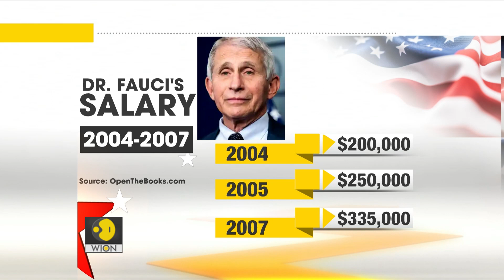Gravitas: Dr. Fauci earns more than Joe Biden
Dr. Anthony Fauci's annual salary has triggered a debate in U.S. At $434,312, he earns more than the President of United States Joe Biden. Why is Fauci the highest-paid federal employee in U.S.? Where has he spent some of this money? Palki Sharma has a report.